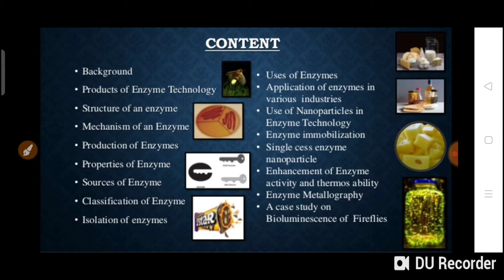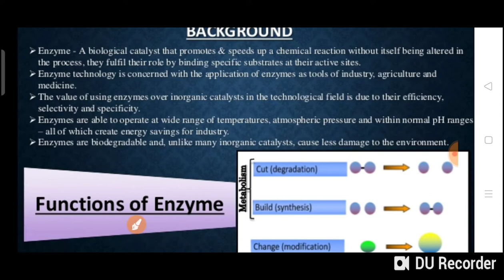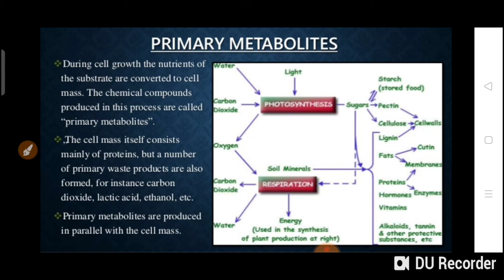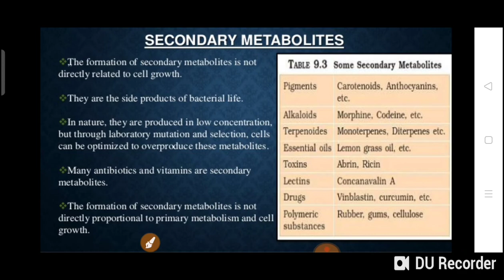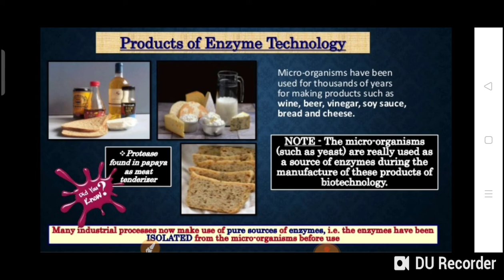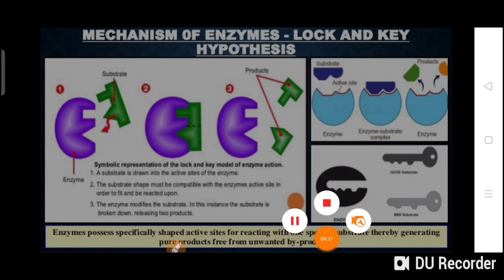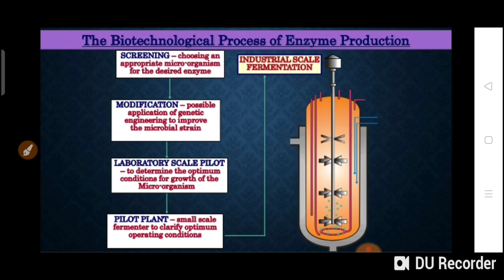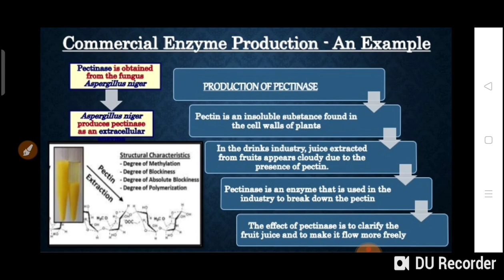It's all about enzyme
Enzymes create chemical reactions in the body. They actually speed up the rate of a chemical reaction to help support life. The enzymes in your body help to perform very important tasks. These include building muscle, destroying toxins, and breaking down food particles during digestion.